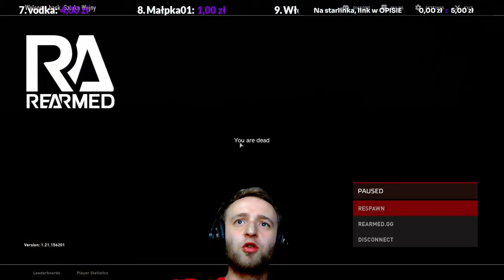DayZ: ⚔Ostatnie 10 Minut na świecie Anakondy Poczty : )